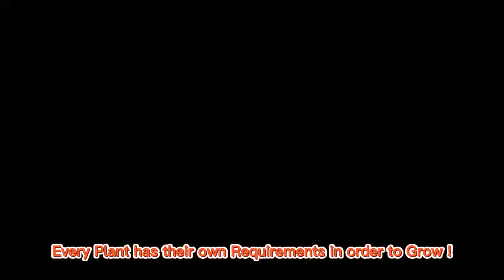Outdoor Plants | ALIGIN VLOG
Ang sarap titigan ng mga halaman.. Nakakawala ng stress .. Maganda talaga na may mga pananim tayo at maalagaan natin ng husto para lalo pa sila dadami 🤗 ..

ALIGIN VLOG means ALICIA and GINO, both 26 year's old. Happy and Contented . Hope you guys enjoy in our channel.

         Alicia Demetrio Sasi
         Gino Calijan